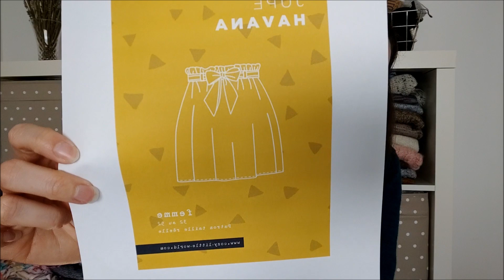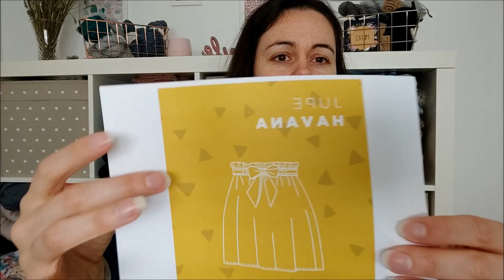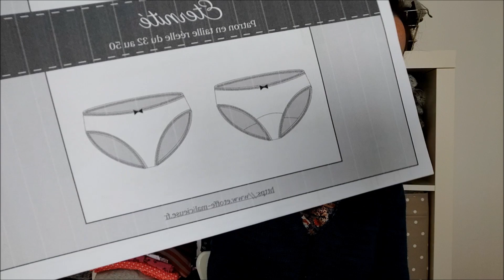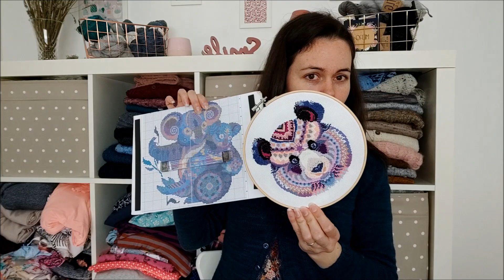Maloraé Designs - Podcast créatif - Épisode 10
Présentation

Point de croix:
Panda: Panda